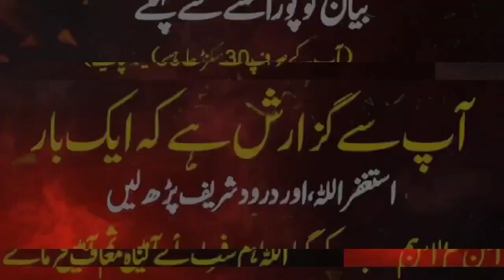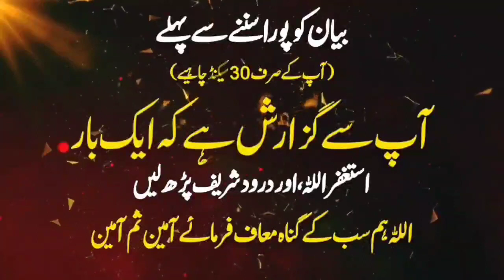Aik Mochi Ka Waqia | New Emotional Bayan Peer Ajmal Raza Qadri 2024 | Pir Ajmal Qadri 2023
"Explore Peer Ajmal Raza Qadri's profound insights on Aik Mochi Ka Waqia | New Emotional Bayan Peer Ajmal Raza Qadri 2024 | Pir Ajmal Qadri 2023. Join us in this enlightening bayan as we dive deep into the teachings and wisdom of Islam.

In this lecture, Peer Ajmal Raza Qadri delves into the intricacies of Aik Mochi Ka Waqia | New Emotional Bayan Peer Ajmal Raza Qadri 2024 | Pir Ajmal Qadri 2023 , shedding light on its significance in our daily lives. Whether you're new to his teachings or a long-time follower, this bayan promises fresh perspectives and spiritual enrichment.

Our curated playlist on Best of Peer Ajmal Raza Qadri 2023

Stay updated with our latest events and lectures by joining our community on Social Media platform, Facebook, Instagram, Twitter

✹ Credits:
Bayan by: Peer Ajmal Raza Qadri
Video Production: *PEER AJMAL RAZA QADRI BAYAN*
Graphics & Thumbnail: **ASAD ALI QADRI**